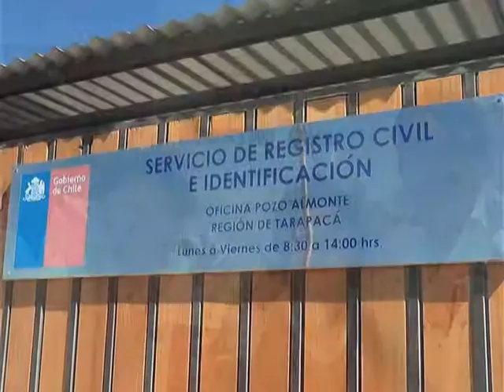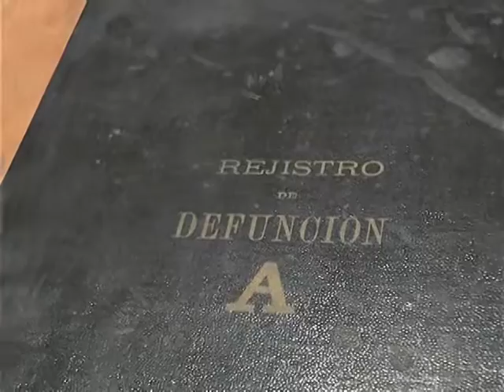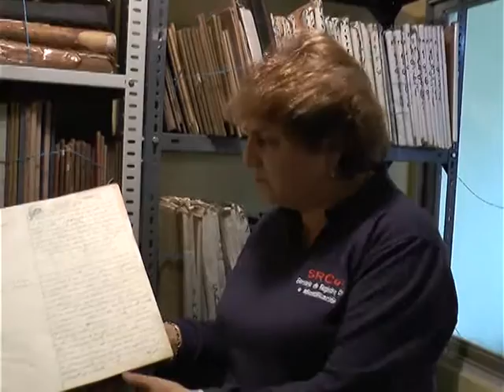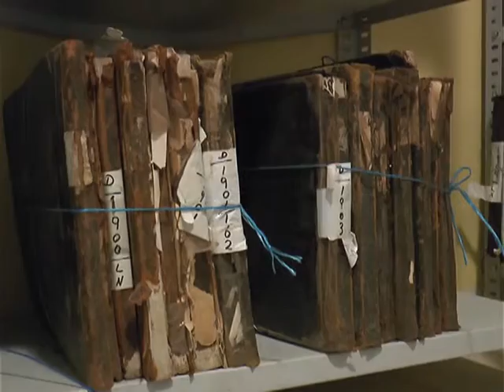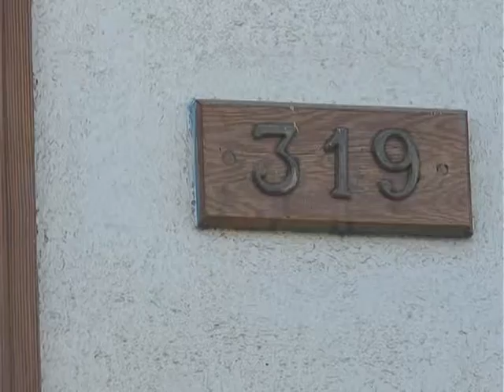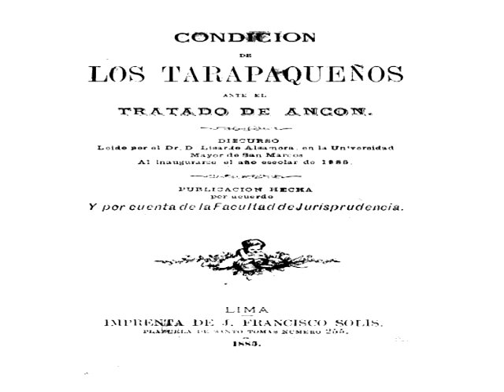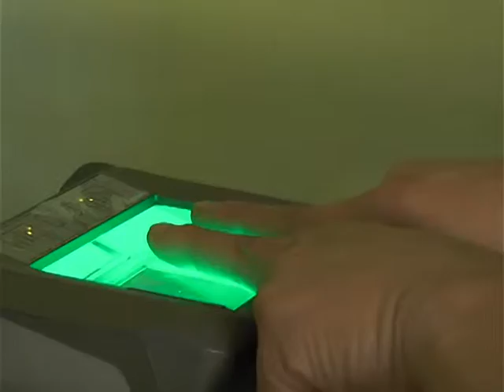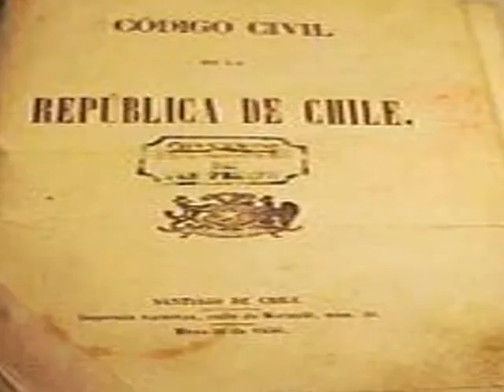REPORTAJE 4 REGISTRO CIVIL OK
PROGRAMA REPORTAJES TODOS LOS VIERNES DESPUÉS DE LAS NOTICIAS,